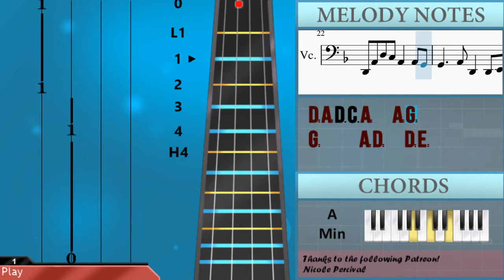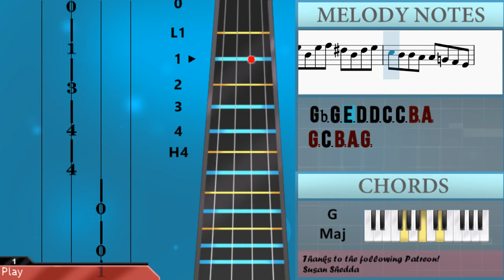How to play Test Drive (How to Train Your Dragon) by John Powell on Cello (Tutorial)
Comment and let us know how the videos have helped you. It keeps us going! :)The easiest way to learn how to play Test Drive (How to Train Your Dragon) by John Powell on the cello. It's a cello tutorial for Test Drive (How to Train Your Dragon) by John Powell.

EasyCelloLesson teaches you to play the your favorite instrument, through easy and simple animation so that you too can learn how to play Test Drive (How to Train Your Dragon) by John Powell on the cello easily. A cello tutorial with visual animation graphic.

Chords of Cello arrangement:
D Min   Bb Maj   C Maj   F Maj   D Min   Bb Maj   C Maj   F Maj
D Min   A Min   C Maj   G Maj   Bb Maj   G Maj   F/G   F Maj
F Maj   F Maj   F Maj   Db Maj   Db Maj   F Maj   F Maj   F Maj
F Min 7   Ab Dom 7   F Min   Bb Sus 4   B Min   Db Maj   Bb Maj
D Maj   G Maj   G Maj   E Min   C Maj   D Maj   G Maj   D Maj
E Min   C Maj   D Maj   G Maj   E Min   B Min   D Maj   A Maj
C Maj   A Maj   G/A

Melody notes of Cello:
C3 F3 C3 F3 G3 E3 C3 E3 F3
D3 C3 C3 Bb2 Bb2 A2 G2 F2
F3 C3 F3 G3 E3 C3 E3 F3
A2       Bb2
G2   Bb2   A2
A2   Bb2
G2   Bb2   A2
F2       F2
D2 A2 D3 C3 A2   A2 G2
G2     A2 D2   D2 E2
F2     G2 F2 E2 D2 C2
D2
B2       G2
A2       Bb2
G2   Bb2   A2
A2   Bb2
G2   Bb2   A2
F2       Ab2
C4 C4 C4
B3       G3 Eb3 C3
C3   B3   Bb3 Gb3 Eb3
Ab3     Ab3
Bb2 C3 Bb2
C3
D3       G3
D3 G3 A3 Gb3 D3 Gb3 G3 E3 D3
D3 C3 C3 B2 A2 G2 G3 D3
G3 A3 Gb3 D3 Gb3 G3 E3 D3
D3 C3 C3 B2 D3   G3
G3       A3
B3   B3 A3 A3     B3
E3   E3 Gb3 G3     A3 G3
Gb3 E3 Gb3 G3     A3 G3
Gb3 E3 D3 E3
Db3 D3 E3 Gb3 G3 A3
B3 A3 G3 D3 G3 A3 Gb3 D3
Gb3 G3 E3 D3 D3 C3 C3 B2 A2
G2 C3 B2 A2 G2